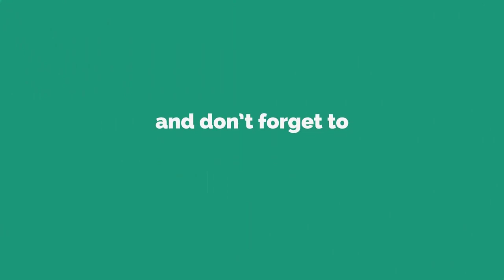ជីវប្រវតិ្តលោកស្រី ដួង សុផាវី ម្ចាស់​សិប្បកម្ម​ផ្ទះចល័ត​ វីភី | Success Story IN KHMER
In this video we want to show you about ជីវប្រវតិ្តលោកស្រី ដួង សុផាវី ម្ចាស់​សិប្បកម្ម​ផ្ទះចល័ត​ វីភី | Success Story IN KHMER - Success Reveal

ជា​ស្ត្រី​ម៉េមាយ​កូន​២នាក់ លោកស្រី ដួង សុផាវី និយាយ​ថា ទោះ​បី​ការ​ងារ​ប្រភេទ​នេះ គឺ​ជា​ការ​ងារ​របស់​បុរស តែ​ចំណង់​ចំណូលចិត្ត និង​ភាព​អត់​ធ្មត់​ធ្វើ​ឲ្យ​គាត់​បង្កើត​សិប្បកម្ម​ផ្ទះ​ចល័ត​នេះ​ទទួល​បាន​ជោគ​ជ័យ​។​

✮✮✮✮✮ Enjoy!

✡ ABOUT US ✡
.: Why We create SUCCESS REVEAL channel :.
1. To inspire, Motivate, create new entrepreneur
2. Share Business knowledge, Entrepreneurship, Success
3. Free Business Education Online